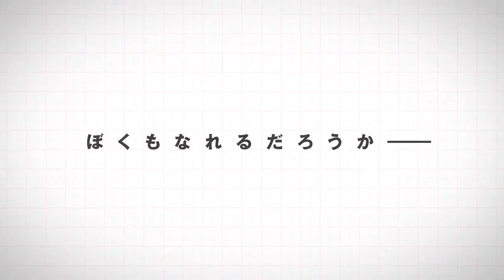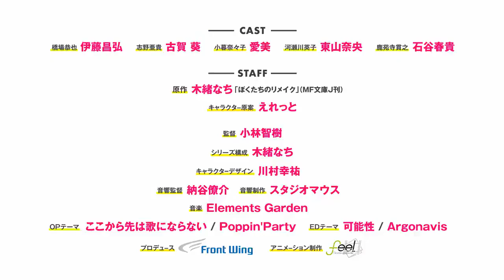Remake our Life! (Studio: feel.) New PV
The "Remake our Life!" TV anime begins July 3. (Studio: feel.)